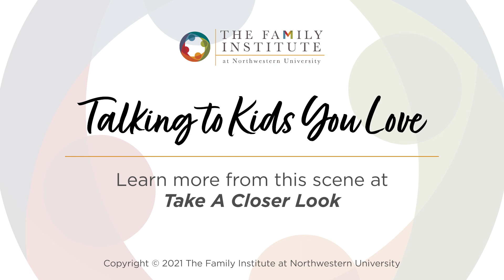Talking to Kids You Love - 3 - Empathic Listening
Tuning in to emotions promotes self-esteem and healing. Watch how this father uses empathic listening to provide a far more valuable benefit than any momentary “fix” he might deliver: he’s promoting his daughter’s self-esteem. (Contains strong language.)

To learn more about this video Take a Closer Look

Talking to Kids You Love is written and created by Aaron Cooper, Ph.D., in collaboration with Marina Eovaldi, Ph.D., and Benjamin Rosen, Ph.D. The project is made possible by a generous grant from The Golub Family Foundation.